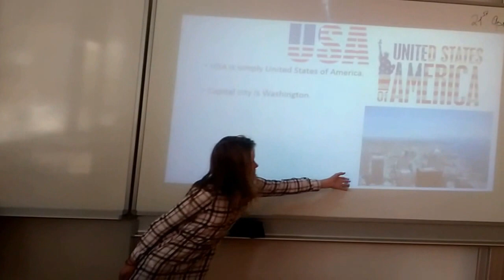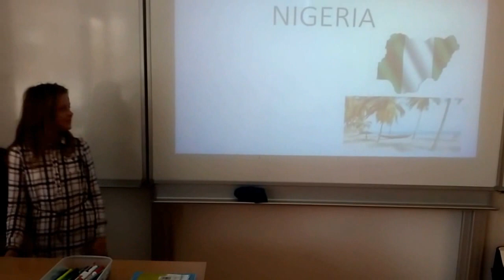ZŠ Dobřichovice, 7. ročník, Anglický jazyk, projekt Země a národnosti